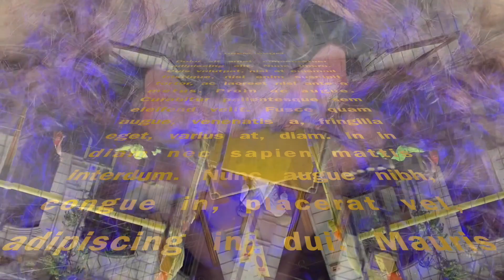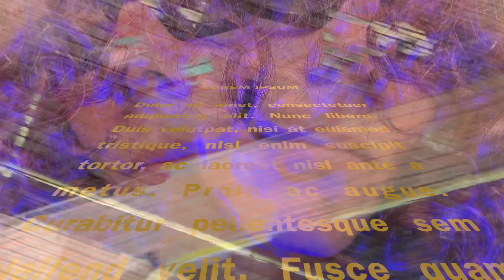Take Time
Like my work? Shout me a coffee!

I’m Presley Joy Paget (PJP) - a full time artist and musician based in Barcelona, Spain. I write and record these songs. I released my first album STARFISH (2020) which is available I am currently working on my 2nd album which i plan to release this year! To accompany my music, I film and edit these music videos. I hope you enjoy what I love doing!